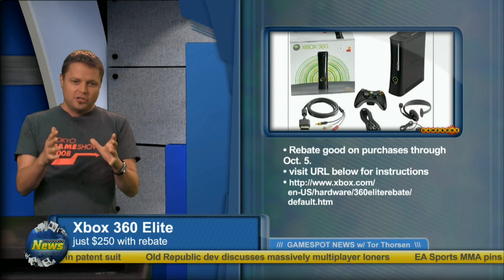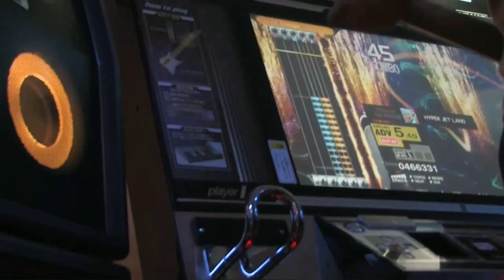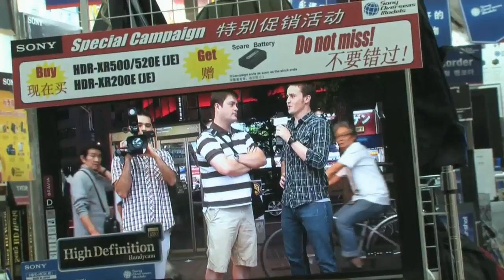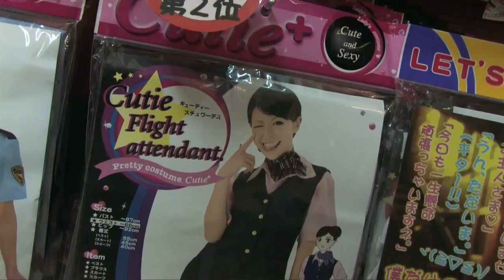Today On the Spot 9/22/09 by GameSpot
This week we check in on our team at TGS, look at TMNT Smash Up and Ninja Gaiden Sigma 2, what's out on the Wii Shop channel, and more.